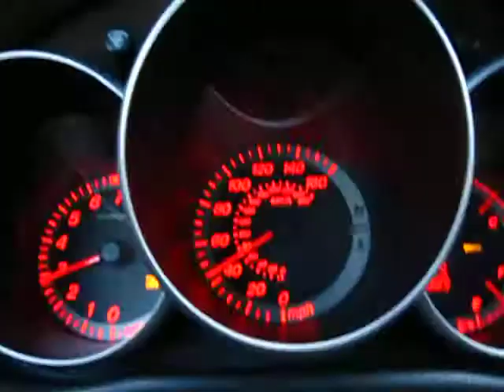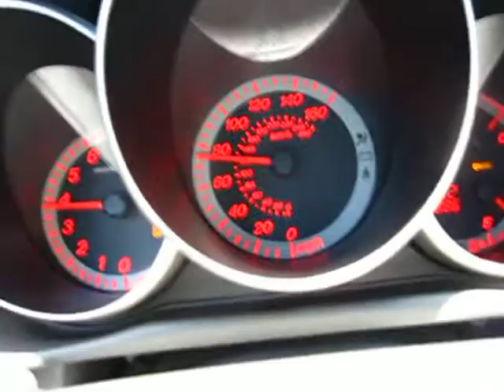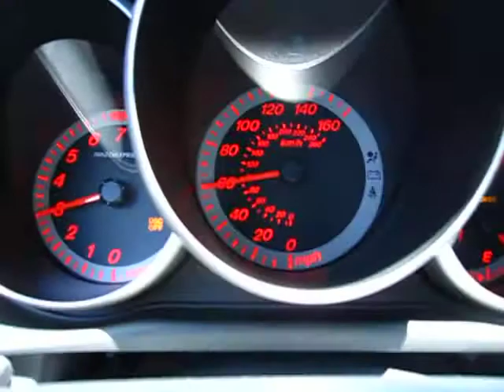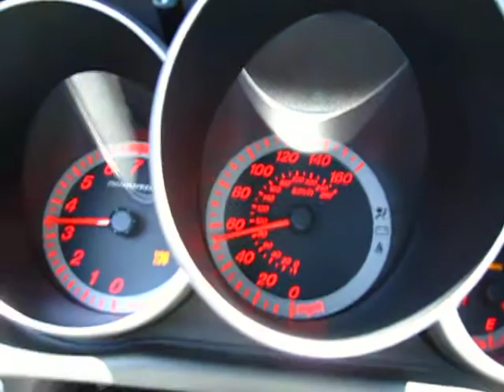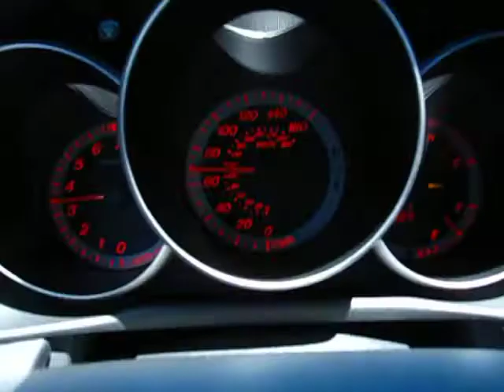Danspeed3's Mazdaspeed3 Corksport Exhaust in cabin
Part 2 or three haha.
This is the corksport CBE paired with the CNT Racing Catted Down Pipe in cabin.
:D

Danspeed3